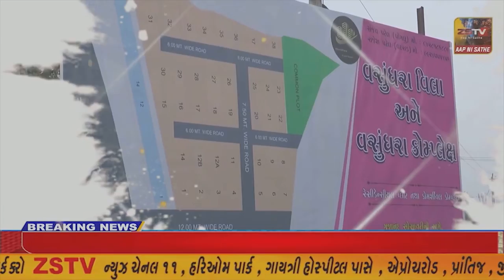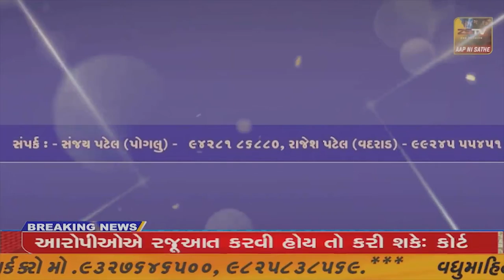યુક્રેનમાંથી પરત આવતા વિદ્યાર્થીઓહાલ યુક્રેન અને રશિયા વચ્ચે ચાલી રહ્યું છે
યુક્રેનમાંથી પરત આવતા વિદ્યાર્થીઓ
હાલ યુક્રેન અને રશિયા વચ્ચે ચાલી રહ્યું છે// ZSTVNEWS//